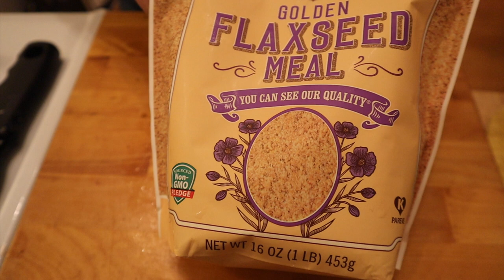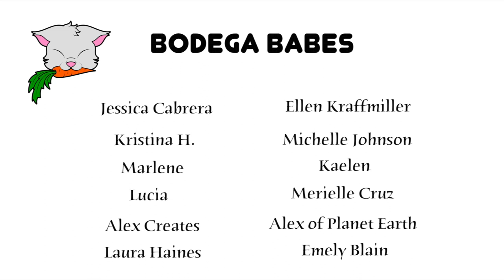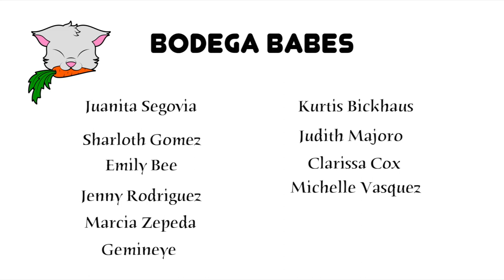Make Dinner With Me! BEYOND MEATLOAF -- Vmas Day 10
Meatloaf Ingredients:
1 Package of Beyond Meat Ground
1 minced onion
2T ground flax in 4T water
1C bread crumbs
1/2C ketchup and extra for on top
1t garlic powder
1t thyme